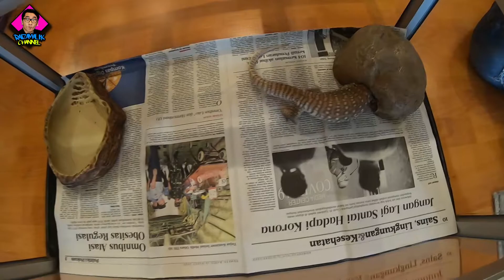SAVANNA MONITOR [ RUMAH BARU SALMON ]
halo temen temen, video kali ini soal rumah baru buat si salmon nih, yu cek lngsung aj videonya.
semoga videonya bias menhibur kalian dan bermamfaat untuk kalian.